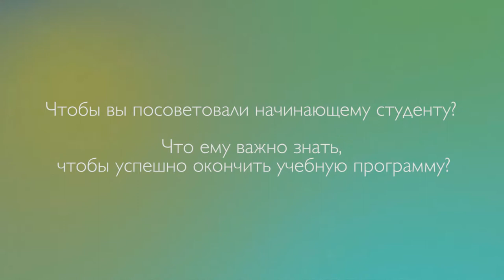2_1 Сергей Санников Чтобы вы посоветовали начинающему студенту?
Сергей Санников президент Евро-Азиатской Аккредитационной Ассоциации делится советами с начинающими студентами